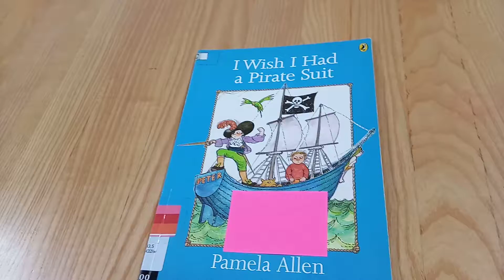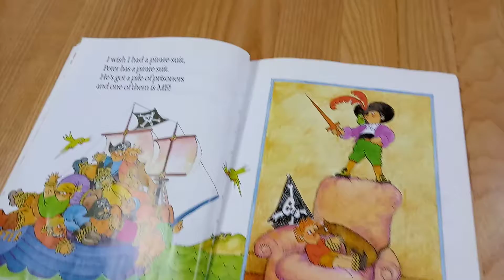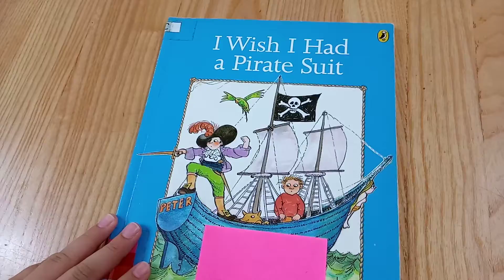I wish I had a pirate suit/by Pamela Allen